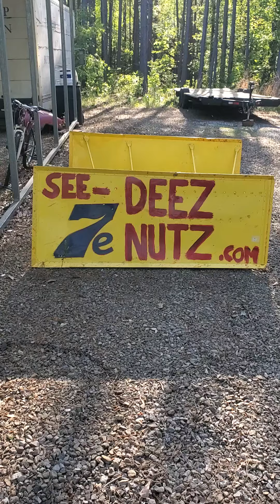April 19, 2023